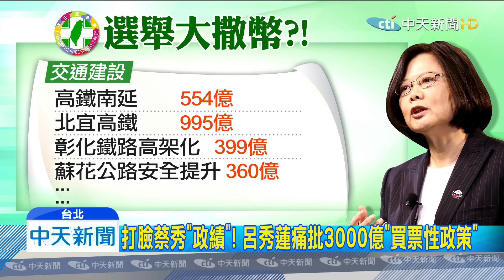20191105中天新聞 打臉蔡秀「政績」！ 呂秀蓮痛批3000億「買票性政策」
力拚2020能夠連任，小英總統開始狂打政績牌，從育兒補助基本工資等等，集結成一支感性影片，要來全力拉票，不過前總統呂秀蓮卻不買單，痛批現在為了選舉，執政團隊已經開出三千億以上的「買票性政策」，要民眾超越藍綠全面監督。